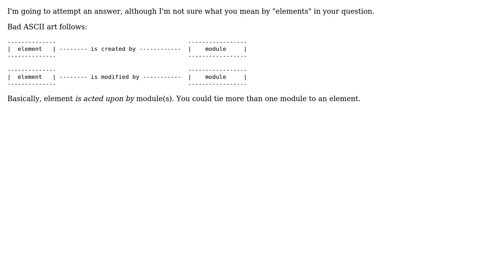What are ways of drafting a workflow document that maps elements in the design close to their...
What are ways of drafting a workflow document that maps elements in the design close to their counterparts in code?

With thanks & praise to God, and with thanks to the many people who have made this project possible! | Content (except music & images) licensed under CC BY-SA | Music | Images & others | With thanks to user yannis user Valentin Brasso user Gilbert Le Blanc and the Stack Exchange Network Trademarks are property of their respective owners. You are responsible for your own actions.